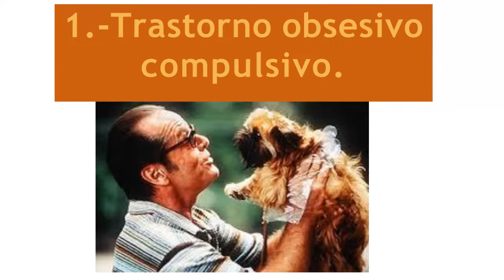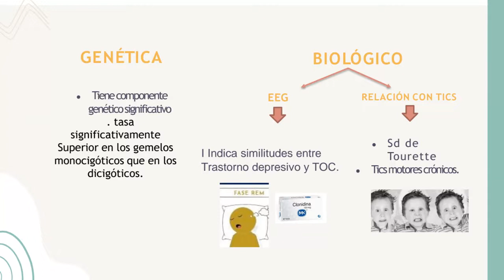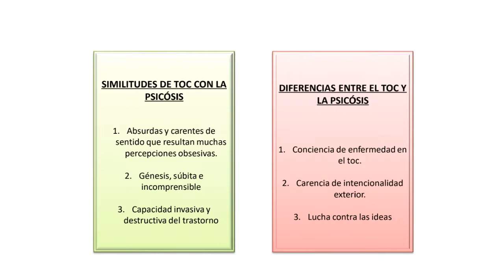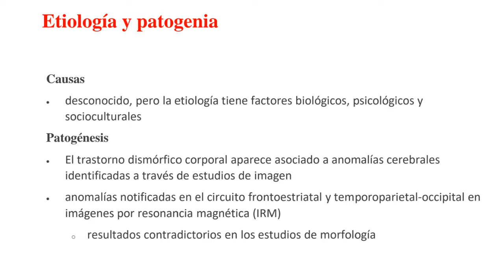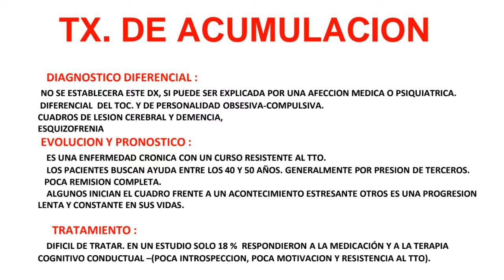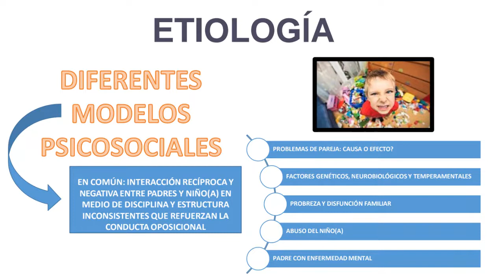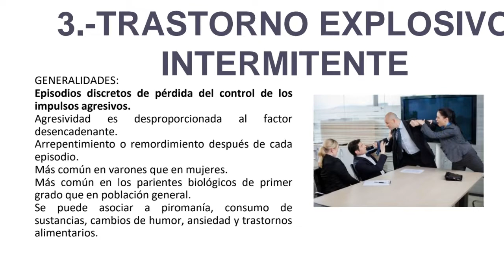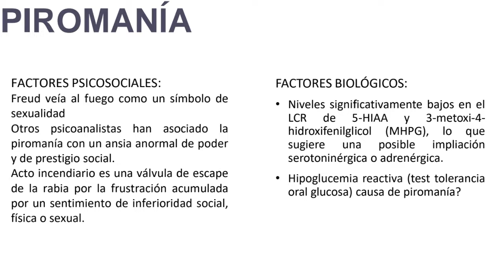PSIQUIATRIA: (UNIDAD 2) TEO 8 - Trastornos neuroticos 2